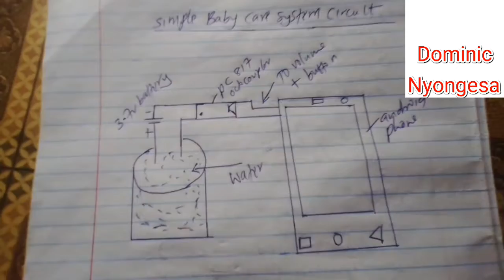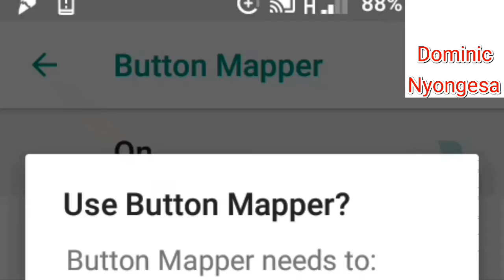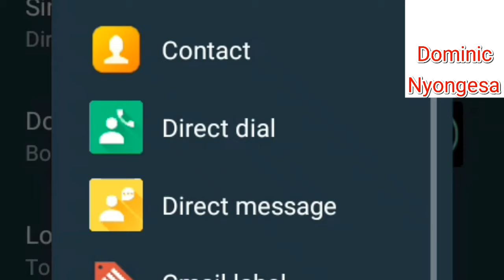Simple baby care system circuit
(previous video)How to make memory card and usb mp3 player

#1#=pc 817 octocoupler

#3#= button mapper app from play store

#4#=3.7v lithium battery

#5#=4.7k resistor

#6#= water